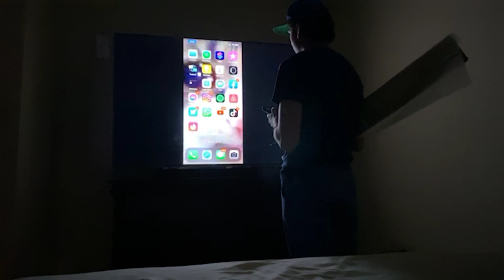POV JELTY TE ACARICIA 🥵😈😈 *IRL DE JELTY -MEJORES CLIPS*